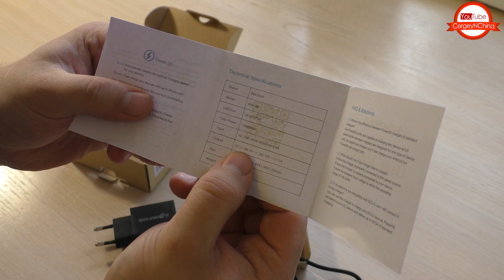Blitzwolf QC3.0 USB Супер зарядка и немного Трёпа!